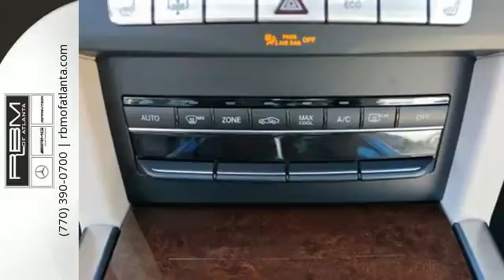Certified 2015 Mercedes-Benz E-Class Atlanta GA Sandy Springs, GA L5269P - SOLD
Year: 2015
Make: Mercedes-Benz
Model: E-Class
Trim: E350
Engine: 6 Cyl. 3.5 L
Transmission: Automatic
Color: Lunar Blue Metallic
Interior: Silk Beige/Espresso Brown
Mileage: 7521
Stock #: L5269P
VIN: WDDHF5KB2FB142804
UNLIMITED MILEAGE WARRANTY. STRAIGHT FROM RBM OF ATLANTA'S LOANER FLEET. CERTIFIED AND WELL MAINTAINED...YOU NEED TO COME AND CHECK THIS OUT. OPTIONS INCLUDE COMAND WITH NAVIGATION AND VOICE CONTROL, SIRIUSXM SATELLITE RADIO, POWER FOLDING MIRRORS, POWER REAR-WINDOW SUNSHADE, SPLIT-FOLDING REAR SEATS, REARVIEW CAMERA, SPORT SEDAN PACKAGE WITH SPORT BODYSTYLING, COMFORT SUSPENSION, RADIATOR GRILL WITH CENTRAL STAR, harman/kardon SOUND SYSTEM, BLUETOOTH, KEYLESS-GO PACKAGE, ELECTRONIC TRUNK CLOSER, HANDS-FREE ACCESS, HEATED FRONT SEATS, POWER TILT/SLIDING SUNROOF, ECO START/STOP SYSTEM, GARAGE DOOR OPENER, AUTODIMMING MIRRORS, COLLISION PREVENTION ASSIST, POWER FRONT SEATS WITH MEMORY AND LUMBAR SUPPORT, COLLISION PREVENTION ASSIST PLUS, STEERING WHEEL WITH SHIFT PADDLES, TIRE PRESSURE MONITORING SYSTEM, DUAL ZONE AUTOMATIC CLIMATE CONTROL, STATIC LED HEADLAMPS, LOCKABLE SAFE BOX, COMFORT BOX, WHEEL LOCKING BOLTS, 17 SPLIT 5-SPOKE ALLOY WHEELS AND BURL WALNUT WOOD TRIM.

Give us a call at:

Address:
7640 Roswell Rd